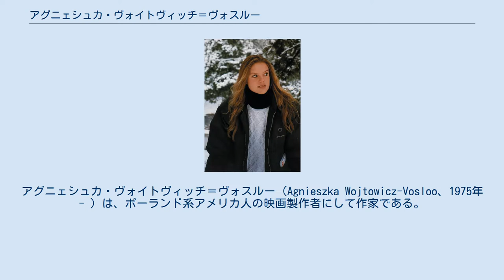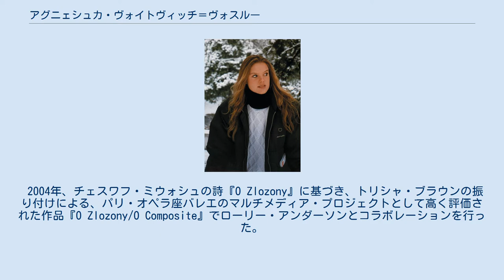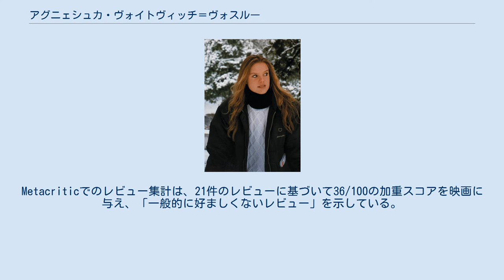アグニェシュカ・ヴォイトヴィッチ＝ヴォスルー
アグニェシュカ・ヴォイトヴィッチ＝ヴォスルー（Agnieszka Wojtowicz-Vosloo、1975年 - ）は、ポーランド系アメリカ人の映画製作者にして作家である。
 彼女は2003年に最優秀賞を卒業したニューヨーク大学のティッシュ・スクール・オブ・ジ・アーツで映画を学んだ。
彼女のデビュー短編映画『Pâté』はサンダンス映画祭でプレミア上映され、ニューヨーク大学のワッサーマン賞、ビバリーヒルズ映画祭のフィエル・ドール、ワールドフェスト・ヒューストン国際映画祭のグランプリ、『ニューヨーク・マガジン』の優秀賞、アトランタ映画祭の特別審査員賞など、いくつかの権威ある賞を受賞した。
 『Filmmaker』誌は、ヴォイトヴィッチ＝ヴォスルーをインディペンデント映画界25人のニューフェイスの1人に指名した。
 2004年、チェスワフ・ミウォシュの詩『O Zlozony』に基づき、トリシャ・ブラウンの振り付けによる、パリ・オペラ座バレエのマルチメディア・プロジェクトとして高く評価された作品『O Zlozony/O Composite』でローリー・アンダーソンとコラボレーションを行った。
この作品は、2004年12月にパリのオペラ・ガルニエで初演された。
 アグニェシュカ・ヴォイトヴィッチ＝ヴォスルー最初の長編映画『アフターライフ』、リーアム・ニーソン、クリスティーナ・リッチ、ジャスティン・ロング主演のサイコホラー・スリラーが、2009年11月7日にロサンゼルスで開催されたAFI映画祭で初公開された。
オーヴァーチュア・フィルムズの一部門であるアンカー・ベイ・エンターテインメントは、アメリカとイギリスでの劇場公開権を取得し、2010年4月9日に劇場にて映画を公開した。
DVDとBlu-rayは2010年8月3日にアメリカでリリースされた。
 ヴォイトヴィッチ＝ヴォスルーは『アフターライフ』の公開後、メディアからの注目を集めた。
『バラエティ』誌のロニー・シャイブはこの映画を「ホラーの優雅なエクササイズ」と呼び、ナショナル・ボード・オブ・レビューは「ヴォイトヴィッチ＝ヴォスルーは、ホラーやスリラーというジャンルの慣習を非常に適格なスタイルとストーリーテリングで巧みに操作している」とコメントした。
著名な映画評論家のジェームズ・ベラーディネリは、「チャンスをつかみ、期待に反する映画製作者を尊敬しています。無数の安全なクッキー・カッター作品の印象が薄れた後も『アフターライフ』の反響が記憶に残ります」と付記した。
しかし「ニューヨーク・タイムズ」紙でのマノーラ・ダルジスのレビューは「ヴォイトヴィッチ＝ヴォスルー氏は、効果的な映画ではなく、アートハウスの冷却装置を作るのに多くの時間を費やしたようです」と混ぜ返した。
Rotten Tomatoesでのレビュー総計は、評論家49人の29％がこの映画に肯定的なレビューを与え、平均スコアは4.6/10であると報告している。
ウェブサイトでは、この映画の重要なコンセンサスは「興味深い前提と立派な野心がありますが、『アフターライフ』はその不気味な雰囲気を維持するのに十分なひねりやスリルを提供できていません」とある。
Metacriticでのレビュー集計は、21件のレビューに基づいて36/100の加重スコアを映画に与え、「一般的に好ましくないレビュー」を示している。
 「ウォール・ストリート・ジャーナル」紙のマシュー・カミンスキーによるプロフィール「Death Becomes Her」で、リーアム・ニーソンは、ヴォイトヴィッチ＝ヴォスルーが「映画『ハート・ロッカー』でオスカー受賞監督になったキャスリン・ビグローを少し思い出させる」と述べた。
2010年7月、この映画製作者は『Elle』誌と、ポーランドの新聞「ガゼッタ・ウィボルクザ」の表紙に取り上げられた。